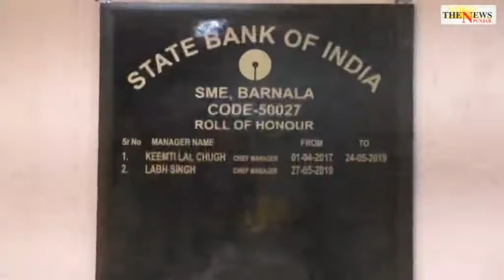ਭਾਰਤੀਆਂ ਸਟੇਟ ਬੈਂਕ ਦੇ ਕਸਟਮਰ ਹੋਏ ਬਾਗੋ ਬਾਗ ਦੇਖੋ!ਕਰੋਨਾ ਖਿਲਾਫ਼ ਏਹੇ ਵਿਸ਼ੇਸ ਰਿਪੋਰਟ The News Punjab